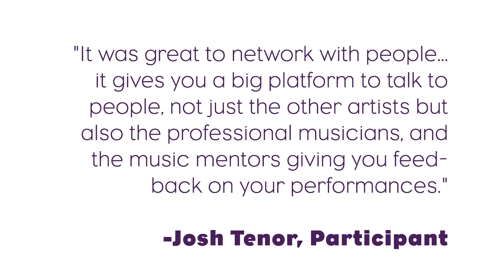Frequencies, London - Rich Mix 2016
Highlights from Frequencies, London at Rich Mix on Sunday 31 January 2016.